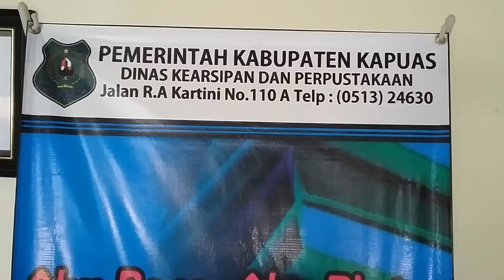PEMUSTAKA II LIBRARY KABUPATEN KAPUAS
TODAY SWEET MONDAY PEMUSTAKA PELAJAR DAN ORTU BERADA LIBRARY PERPUSTAKAAN DAERAH KABUPATEN KAPUAS.
SENIN 28 Juni 2021 M/18 Dzulkaidah 1442 H.